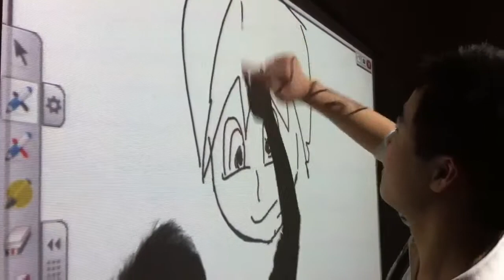Dibujo de Miku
Alumno dibuja